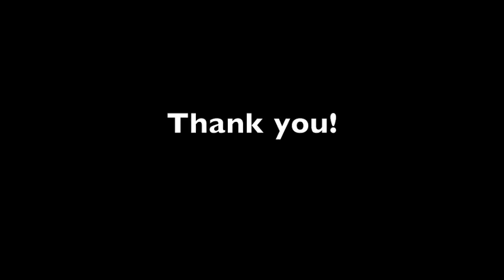Doubles Sectional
NorCal Doubles Sectional 18's